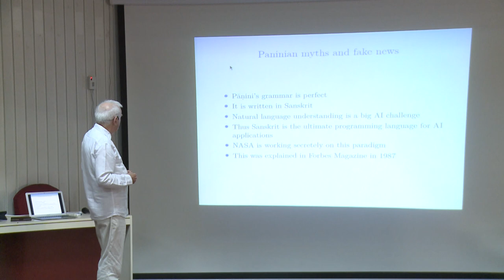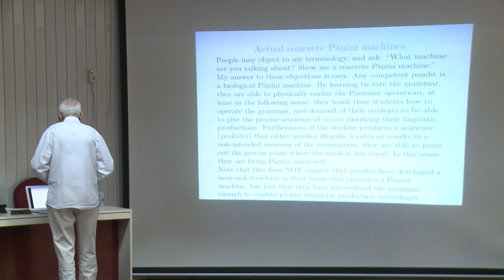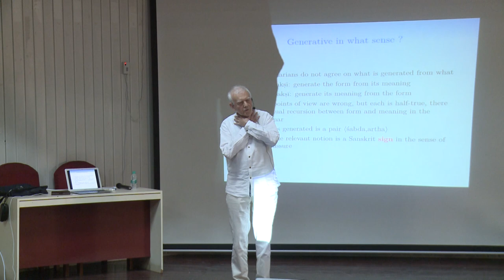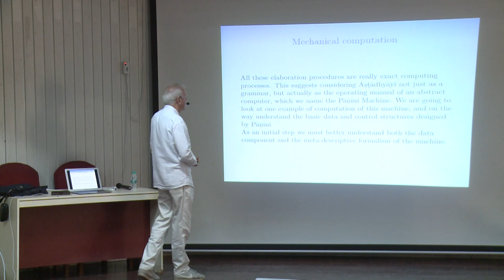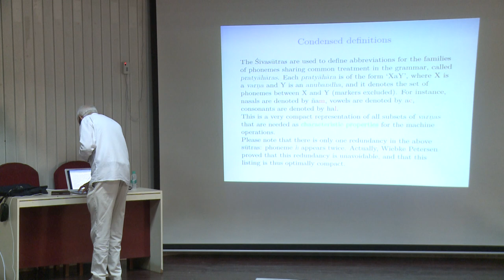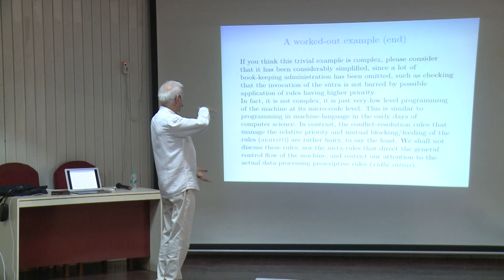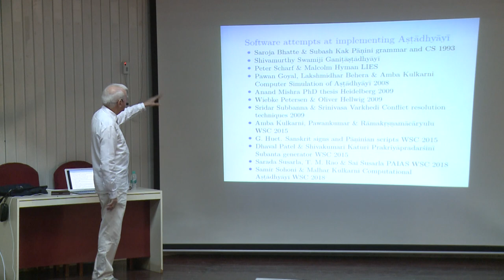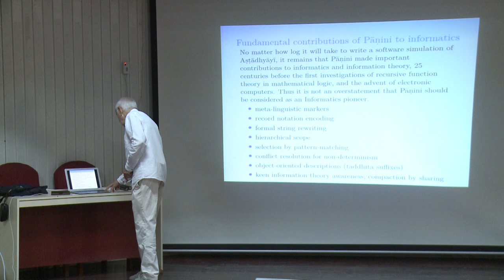Gérard Huet - Pāṇini’s Machine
Prof. Gerard Huet, Emeritus, Inria, Paris delivered a Distinguished Lecture at the University of Hyderabad on the 7th November 2019 on ‘Panini’s Machine”.

Panini wrote a grammar for Sanskrit named Astadhyayi in the form of Sutras. This grammar has been a source of inspiration for the Western linguists since ages. In his talk Prof. Huet claimed that Panini was not only a foremost linguist but also a pioneer in informatics or computer science. He further elaborated that 25 centuries before the investigations of recursive function theory in mathematical logic and the advent of electronic computers, Panini made important contributions to informatics & information theory. He called Panini an Adiganka, the foremost informatician and highlighted some of his contributions viz use of meta-liguistic markers, record notation encoding, hierarchical scope, formal string rewriting, selection by pattern matching, conflict-resolution, object-oriented descriptions, compaction by sharing and his awareness to information theory.

The program was presided over by Prof. B. Raja Shekhar, Pro-VC, University of Hyderabad.

The program started with the shanti patha rendering by Abir and Malay doctoral students of the Department of Sanskrit Studies, followed by a welcome speech by the Incharge Dean of School of Humanities Prof. V. Krishna, Prof. Amba Kulkarni, head, Department of Sanskrit Studies introduced the speaker and Prof. K.N. Murthy, Dean School of Information and Computer Science gave the vote of thanks.